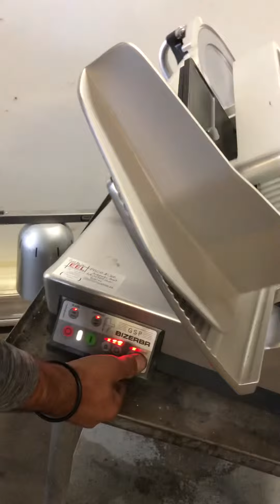Bizerba Meat Slicer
Bizerba Automatic Meat Slicer